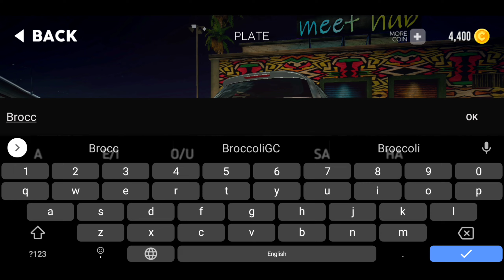Heat Gear - Race & Drift World Open World Racing Offline game 168mb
About
In Heat Gear - Race & Drift World evade a relentless police force while you clash with street racers. Race and chase hot cars many more in the open world the biggest night city. Feel the intensity of no-brakes-allowed street racing with realistic full-car for the on mobile.

Go from zero to most wanted!
• Modificate your car
- Body color
- Body skin
- Rim model
- Spoiler model
- Under neon light
- Plate customization
- Upgrade car

• Race the 9 different game modes.
- Split mode
- Circuit mode
- Drift mode
- Escape police mode
- Time mode
- Speed mode
- Near miss mode
- Free drift mode
- Max speed mode

• Drive and customize over 10 of the world’s most exciting cars
• Race the way you want in open world the biggest map!
• Use Mods to enhance your car and get ahead of the pack in style
• Experience the action with mind-blowing graphics and intense
• Earn money to unlock new cars

Choose your car, customize it and start racing. If you like 3d open world night city racing games, car driving games and simulation games, download Heat Gear - Race & Drift World now, pick one of the exciting racing modes and escape from police!

open world
mmorpg
rpg
online games
offline games
how to
where to
2022